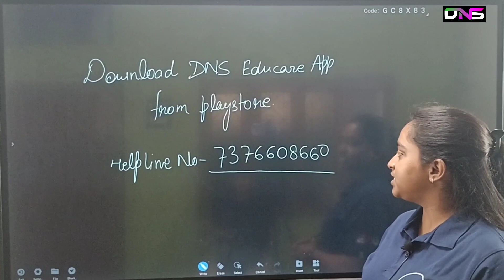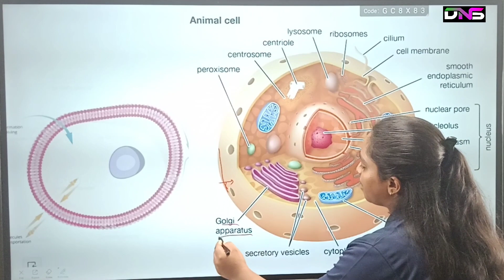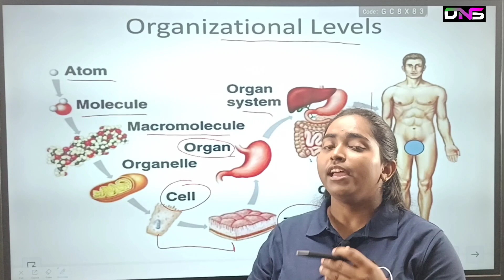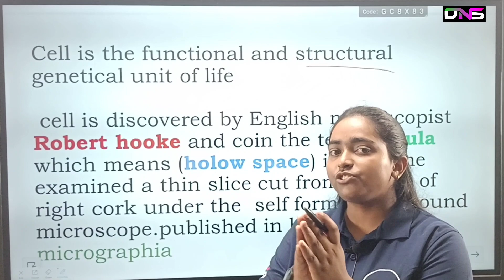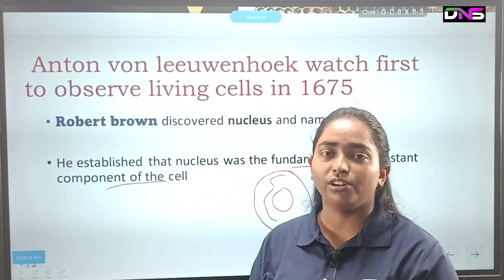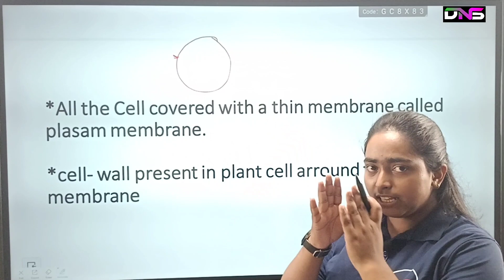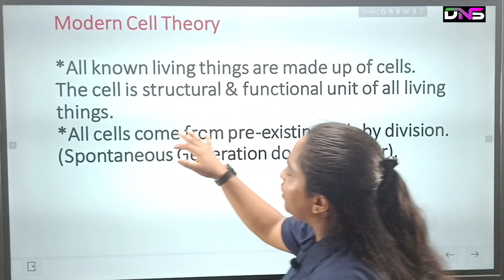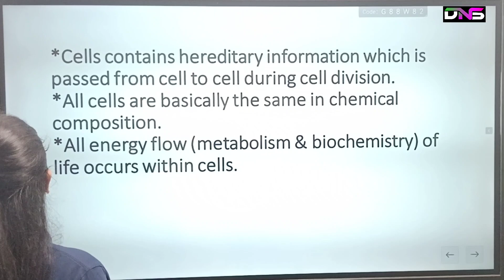B.Sc Biology 1st Semester CYTOLOGY Basic of cytology, history and cell theory || B.Sc Cytology topic